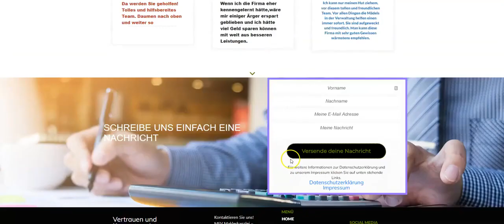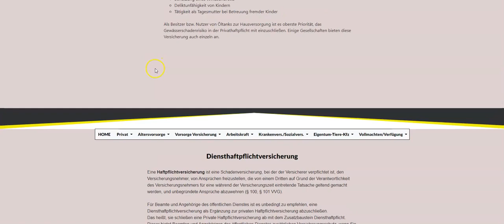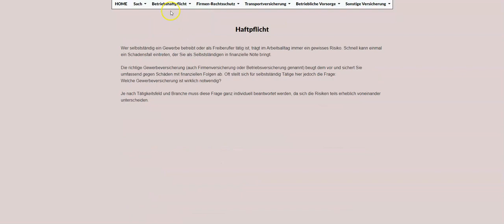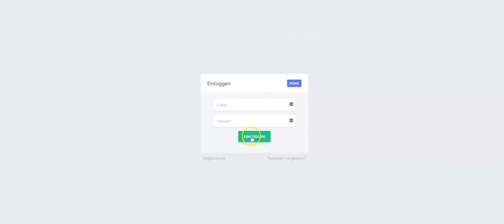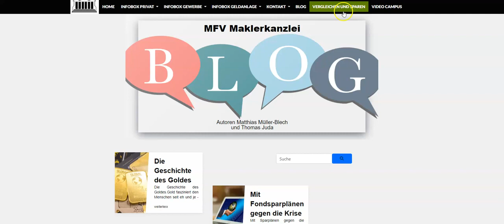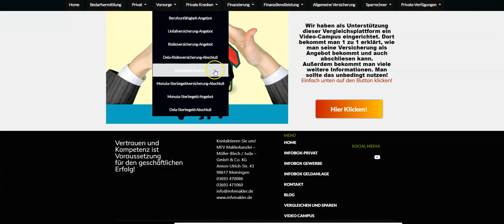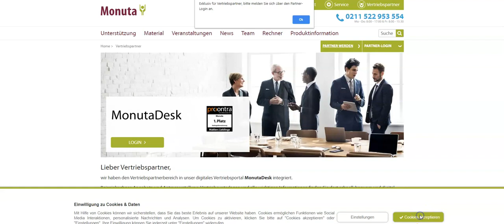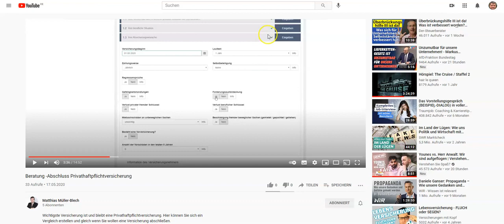VORSTELLUNG INTERNETSEITE MFV MAKLERKANZLEI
Wir zeigen in diesem Video unsere Internetseite. Welche Möglichkeiten vorhanden sind.

🕸️ Verbinde Dich mit mir in meinen Sozialen Netzwerken🌏
🌏   Meine  Empfehlungen zu Top Internetseiten!
💻   MFV-Maklerkanzlei
➡️ Diese Tools nutze ich täglich

➡️ Meine Kamera für YouTube Videos
➡️ Mein USB Mikrofon für Videoanleitungen
➡️ Mein Mikrofon für Videos
➡️ Mein Handy Mikrofon
➡️ Mein Licht für YouTube Videos